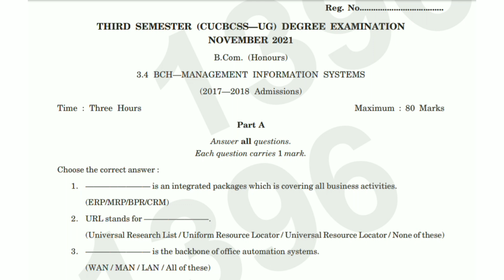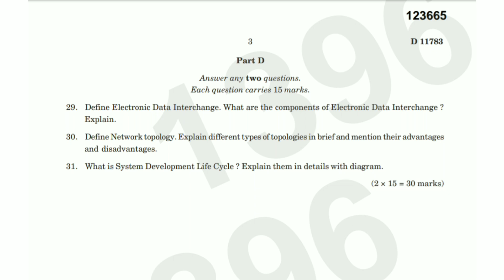MANAGEMENT INFORMATION SYSTEMS | 3rd Sem B.Com. Honours Question Paper 2021